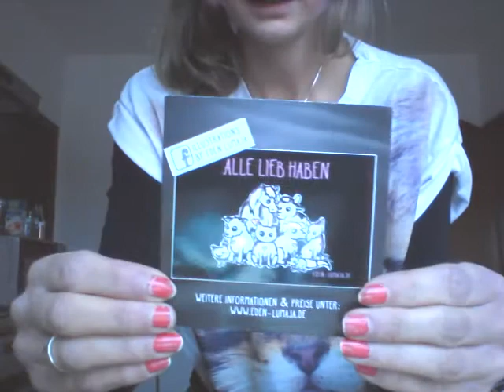Weihnachtsgeschenke mit Herz & Verstand - vegane Ideen!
Heute gibts ein Video mit meinen Ideen für weihnachtsgeschenke die was mit vegan zu tun haben :)